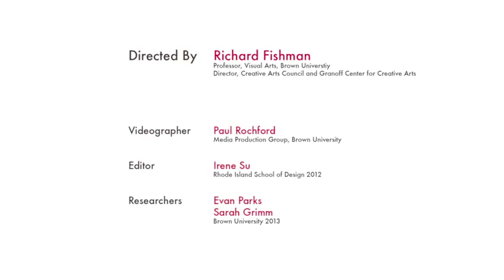The Creative Mind: Amanda Lynch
Amanda Lynch is Professor of Geological Sciences and Director of the Environmental Change Initiative at Brown. Her research seeks to model and predict climate patterns and emphasizes the rights of under-represented minorities in climate policy issues. Brown's Environmental Change Initiative is a University-wide initiative that draws from diverse disciplines to produce climate research and broadly assess the global repercussions of this data.